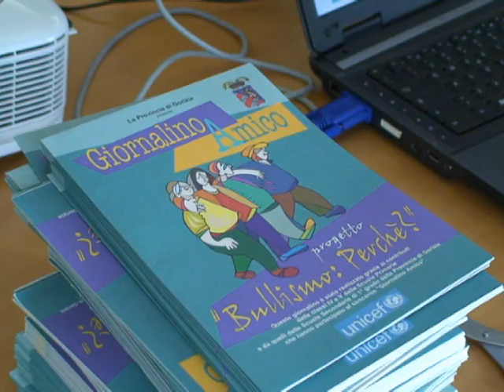Premiazione Giornalino amico "Bullismo, perchè?"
Premazione dei lavori realizzati dai ragazzi per sensibilizzarli nei confronti del tema del bullismo